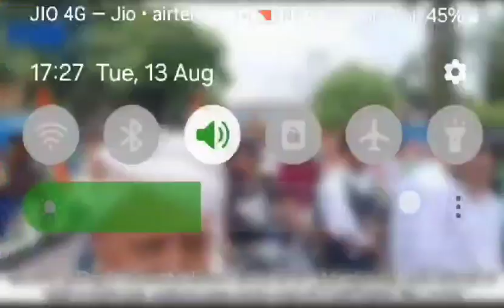सैन समाज द्वारा जींद में आयोजित की गई तिरंगा यात्रा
By GURUSHAKTI || साध्वी शक्तिपुरी जी

साध्वी शक्तिपुरी जी के HIT भजनो को सुनने के लिए नीचे दिए लिंक को Click करें

भक्तिमय भजन, भागवत कथा , भक्ति से जुड़े रोचक तथ्यों को सुनने के लिए सब्सक्राइब करे हमारे यूट्यूब चैनल पर और नयी वीडियो की जानकारी के लिए क्लिक करे नोटिफिकेशन बेल आइकॉन पर |